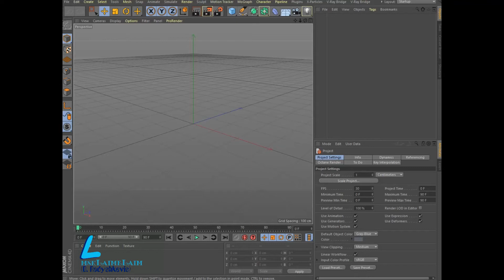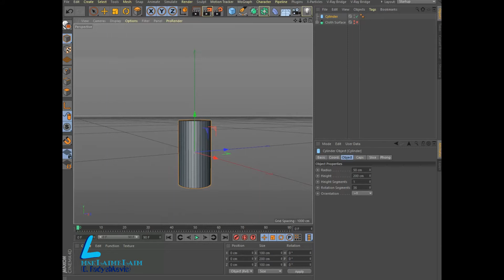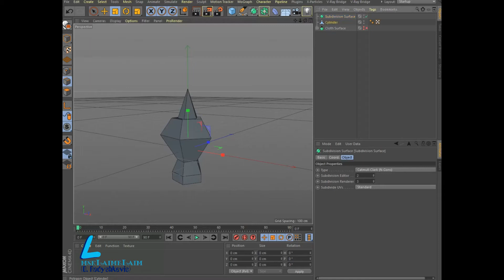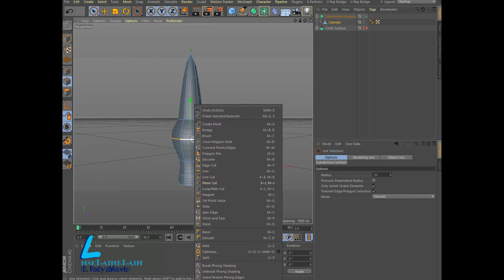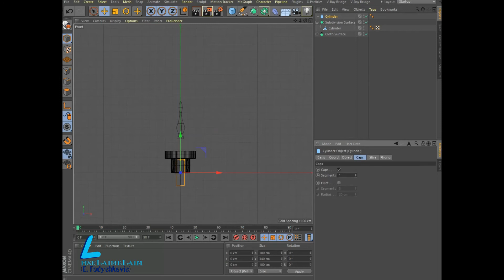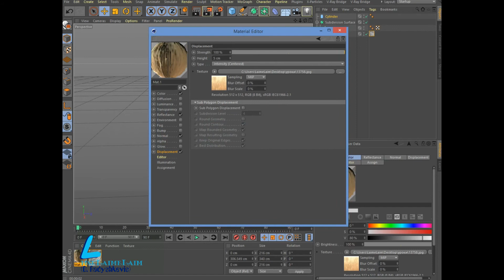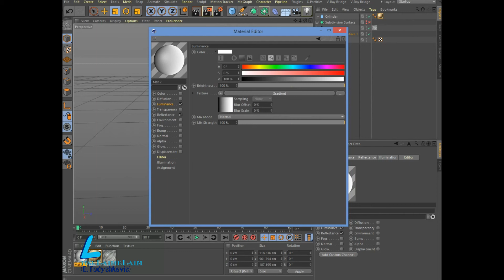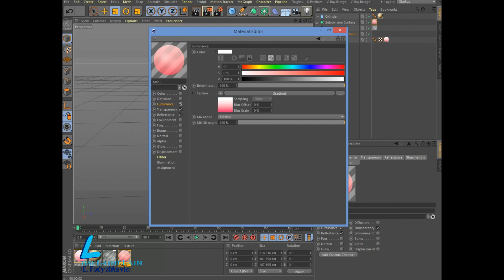Creating a candle in Cinema 4D